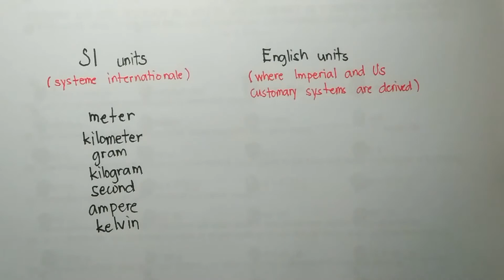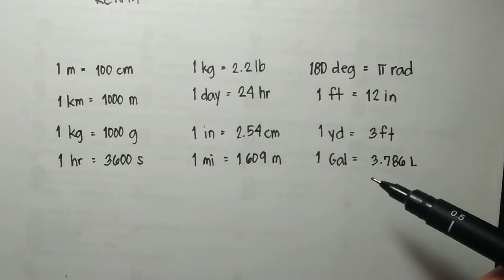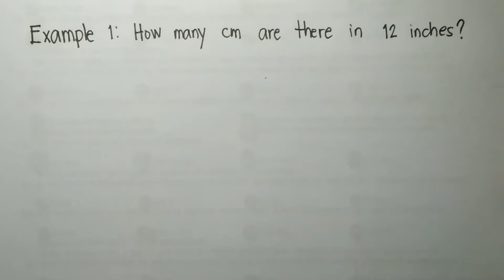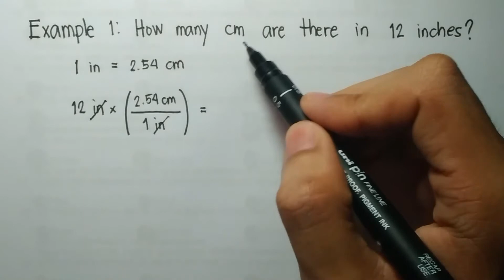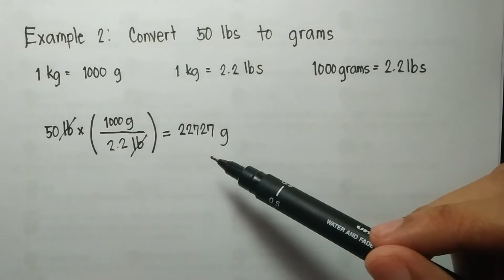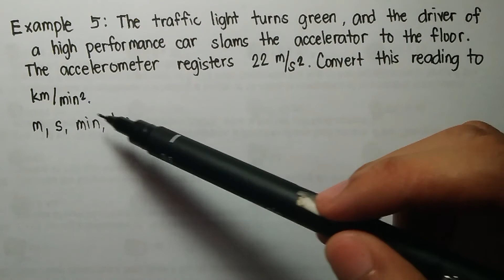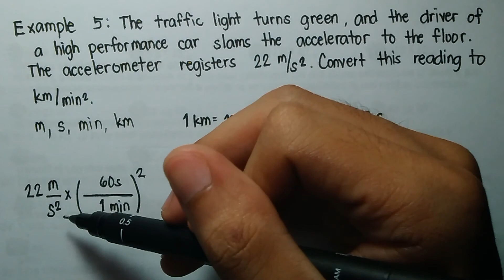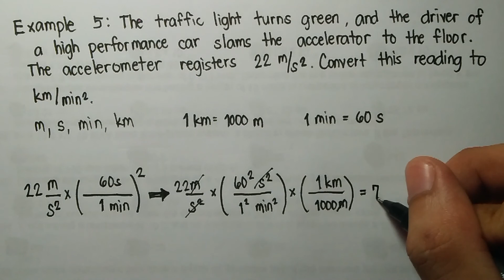Conversion of Units (TAGALOG)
Conversion of units w/ Tagalog explanation
Practice problems start at 2:10
Pwede pong magskip to next problems using these timestamps:

02:11 Example #1
04:25 Example #2
05:43 Example #3
09:18 Example #4
12:48 Example #5

I hope this video will help you guys in practicing conversion of units.

Magagamit natin ito sa mga susunod na lessons hindi lamang sa Physics kundi pati na rin sa mga subjects na kung saan mag sosolve tayo ng mga application problems